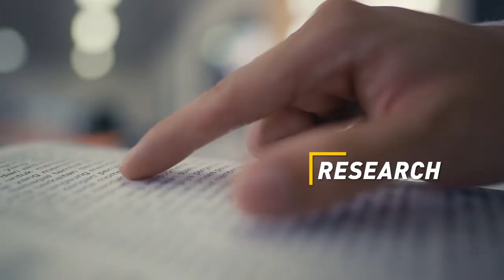UPH Interior Design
Untuk informasi lebih lanjut mengenai program studi Desain Interior, kalian dapat mengunjungi link berikut